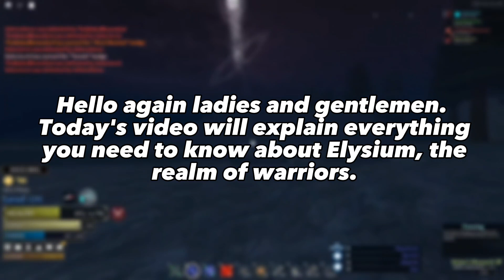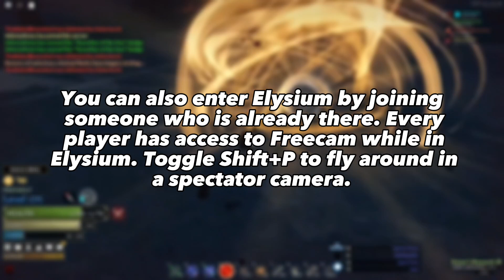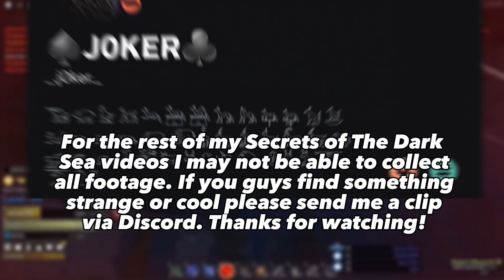⚔️ELYSIUM EXPLAINED🔥In Arcane Odyssey || Secrets of The Dark Sea